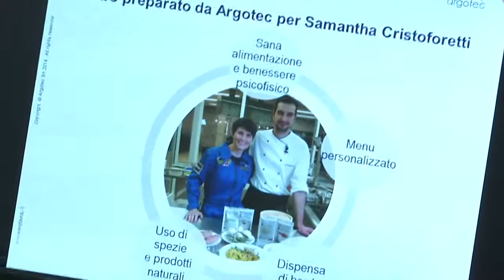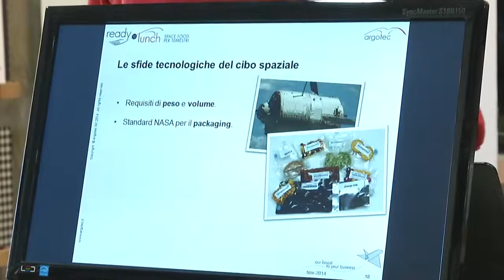Stefano Polato "Astro Chef" di Monselice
Stefano Polato "Astro Chef" di Monselice, ristorante "Campiello"